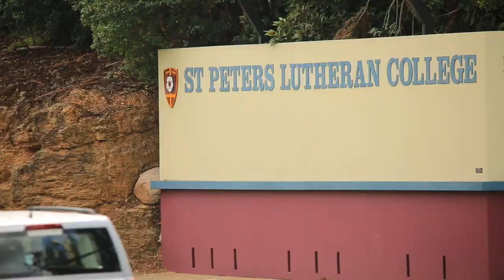Indooroopilly, 34 Castile Street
McGrath Paddington
Alex Jordan